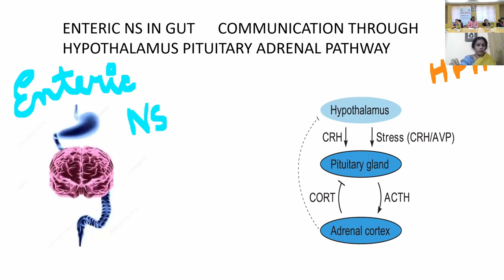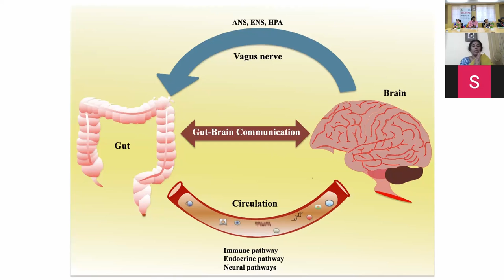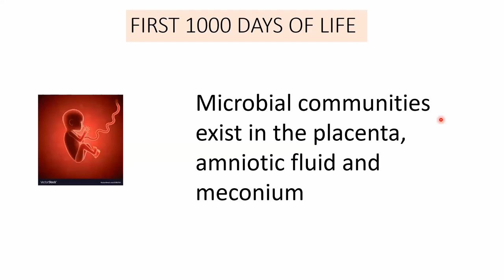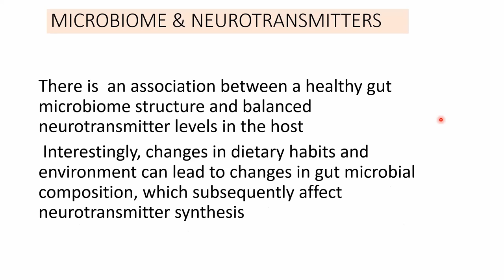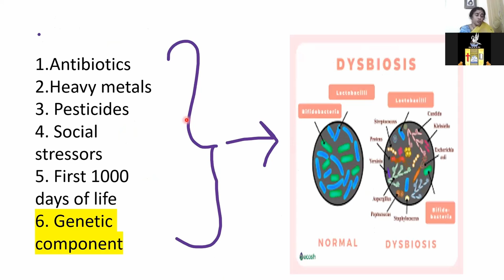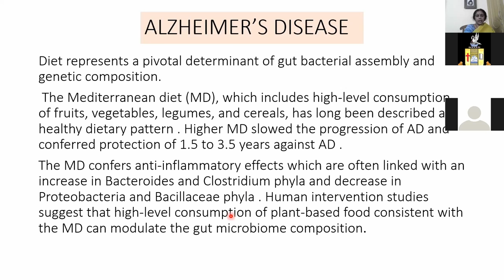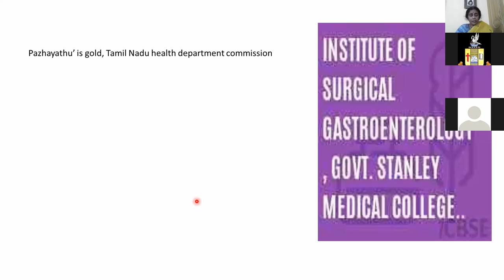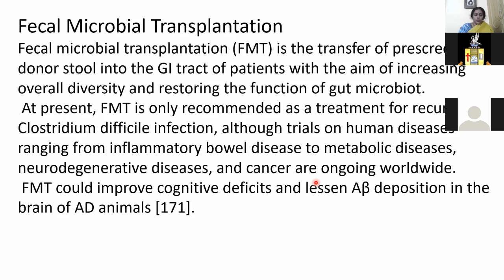FOOD FOR THOUGHT DAY LECTURE BY Mrs. Bavani Pazhani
A WEBINAR REGARDING FOOD FOR THOUGHT DAY CONDUCTED BY PG DEPARTMENT OF FOOD AND NUTRITION , BISHOP HEBER COLLEGE.